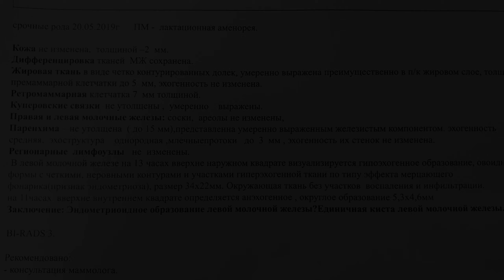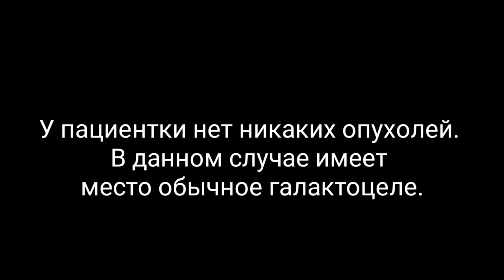ИЗ ПРАКТИКИ #1. ГАЛАКТОЦЕЛЕ.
Ссылки на мои онлайн курсы:

Рак молочной железы. Жизнь после...